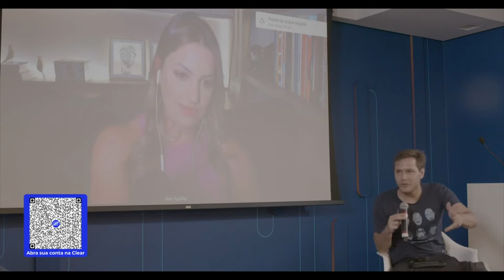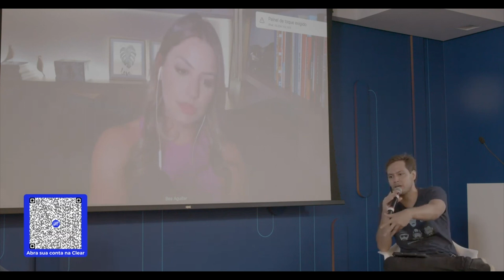Como eu cheguei até aqui | GainCast#125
Ele é PhD em Ciências Contábeis, diretor da área educacional do Trader Club, sabe tudo de análise fundamentalista e acaba de lançar um livro sobre ações de dividendos.

Felipe Pontes é um intelectual do Mercado Financeiro, mas não se engane, o papo com ele foi sem mimimi e regado com muito bom humor. Ele conta como fez cinco trades na vida, dos quais três foram sem querer. Como investiiu em Magalu em 2016 por pura sorte e conta quais são suas três empresas favoritas.

Hosts:
André Moraes, Roberto Indech, Bea Aguillar e Martha Matsumura

Convidado:
Felipe Pontes

Podcast by Clear Corretora